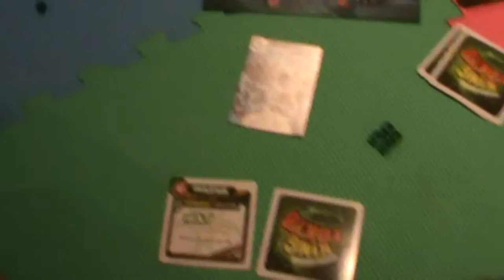*254: Kings of Karaoke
Hieu celebrates his birthday as we sing karaoke and play King of Tokyo until the next morning. No joke.